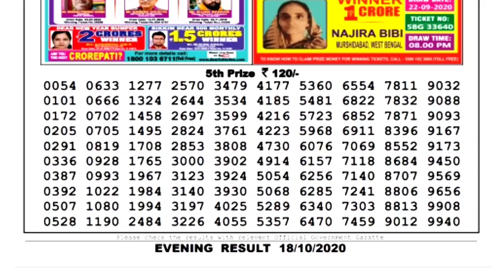🔴Lottery Sambad Result Live 08.00pm 18.10.20 Nagaland State Lottery Live gdn